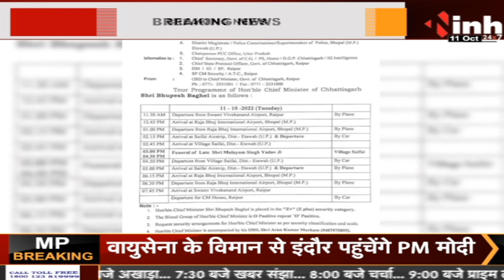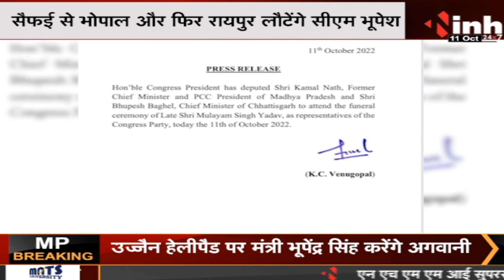Raipur LIVE : CM Bhupesh Baghel जाएंगे Bhopal, Former CM Kamal Nath के साथ सैफई होंगे रवाना...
CM Bhupesh Baghel जाएंगे Bhopal, Former CM Kamal Nath के साथ सैफई होंगे रवाना...